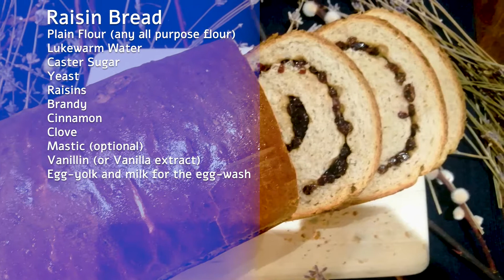Easy Raisin Bread to make at home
Chapters
0:00 Intro
0:30 Ingredients
0:41 Preparation
1:10 The Dough
2:25 The Shaping
4:30 Baking
4:45 Final Product

A little blue thumb 👍🏻, a share ↩ and a comment 💬 go straight to the ❤ and encourage me to continue offering you content.

Hello! I am Nicholas from Chefs with Benefits.
Today we are going to learn how to make Raisin Bread, or Stafidopsomo, as we call it in Greek.

Different types of Raisin Bread you will find all over Europe since the 15th century. From the UK, as a common element of high tea, the German stollen, the Christmas bread to the Kulich in Russia, a raisin bread for Eastern. In the south, you will find panettone in Italy and stafidopsomo in Greece.

Raisin Bread can be made with different types of raisins. Black, Currants, Sultanas, Red, Green, Golden or a combination of raisins

Raisin bread dough:
Ingredients:

500gr Plain Flour (All Purpose Flour) ( 3 cups + 2 tbsp)
275gr Lukewarm Water (1cup +1tbsp)
50gr Caster Sugar (4 tbsp)
18gr Dry Yeast (or 34gr Fresh yeast) (3tsp)
140gr Raisins (1 cup)
15gr Brandy (3 tsp)
3gr Cinnamon (½ tsp)
2gr Clove (¼ tsp)
2gr Mastic ( ¼ tsp) (optional)
9gr Vanillin (or 1tsp Vanilla extract)
1 tablespoon olive oil
2 tablespoons milk (or water)
1 egg yolk

Instructions:

Plumb the raisins with the brandy till needed. We don’t need a lot of Brandy, just enough to make re-hydrate them and aromatize them. If you prefer you can use a nice spiced Rum.

In one bowl mix the Yeast, sugar and water. Yeast needs sugar to produce carbon dioxide – the leavening gas that causes the dough to rise. If there is not enough sugar available, the dough will rise slower.

In a big bowl we add the dry ingredients (Flour, salt, cinnamon, clove, vanillin*, mastic**) and mix them well. (if you are using vanilla extract, put it in later on)

•Kneading
When the yeast mixture is foamy on top, it means that the yeast its activated. Combine the yeast mixture with the dry mixture and mix well (if you are using vanilla extract, add it now).
When the dough is too hard to mix in the bowl, take it out on a clean open surface and knead it well.
When the dough can hold itself and isn’t so sticky anymore, it means its ready.
Add a tablespoon of olive oil and knead it through the dough, it the dough absolve it all

• Proving
Shape the ball into a ball and place it in a container to rest. Cover well with clingfilm and put it in the center of a turn off oven (with the light on if its possible) for about an hour.

• Shaping
An hour later, take the dough out of the container. Shape it into a ball and open it in a rectangular shape using a rolling pin.
Put the raisins on top and roll it.
Place it inside a well buttered bread form and cover it with an oiled clingfilm. Leave it to rest for about an hour. In the meantime preheat the over at 160C (320F)

• Baking
1-hour Later, use an egg-yolk and a splash of milk to make the egg-wash.
Uncover the dough, brush with the egg wash and place the dough in the center of the oven for about 40 to 45 minutes
Half way through the baking process check the coloring of the bread. If it gets a dark brown color cover with aluminum foil and put it back to continue baking for the remainder of the time.
When the 45 minutes have passed take the bread out of the form. To make sure that its baked all the way through, take a sharp knife and insert it in the middle of the bottom of the bread.
If the blade has no trace of dough and its clean, it means that the bread is ready
Leave it on a rack to cool down completely.

*Vanillin, is the world's most used flavoring agent in food and beverages. It is the vanilla extract alternative that provides a similar smell and taste of vanilla extract. It is both naturally occurring and synthetically produced

**Mastic is is a resin obtained from the mastic tree